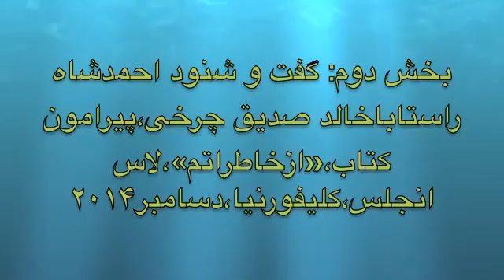گفت و شنوداحمدشاه راستا با محترم خالد صدیق چرخی، قسمت دوم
گفت و شنوداحمدشاه راستا با محترم خالد صدیق چرخی،
 قسمت دوم
Interview With Khaled Seddiq Charkhi, LosAngles, California,